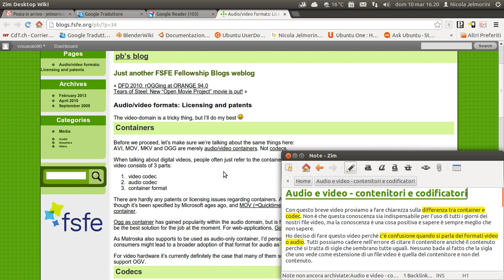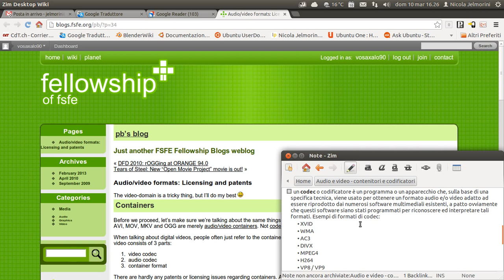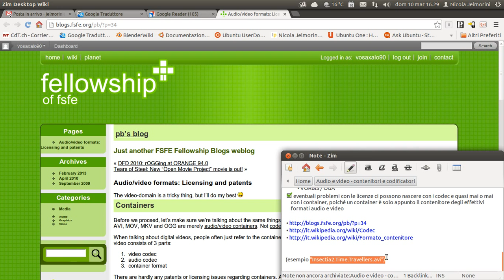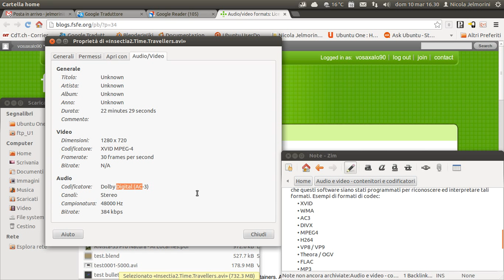Audio e Video - contenitori e codificatori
Con questo breve video proviamo a fare chiarezza sulla differenza tra container e codec poiché praticamente nessuno bada al fatto che la sigla che uno vede come estensione di un file video è quella del contenitore e non del contenuto.

Un container o contenitore è solamente ciò che dice il suo nome, ovvero un "guscio" che ha lo scopo di contenere al suo interno le tracce audio e video vere e proprie. Esempi di formati di contenitore sono: AVI, MOV, OGG, MKV, WEBM, WAV, AIFF, MP4

Un codec o codificatore è un programma o un apparecchio che, sulla base di una specifica tecnica, viene usato per ottenere un formato audio e/o video adatto ad essere riprodotto dai numerosi software multimediali esistenti, a patto ovviamente che questi software siano stati programmati per riconoscere ed interpretare tali formati. Esempi di formati di codec sono: XVID, WMA, AC3, DIVX, MPEG4, H264, VP8 / VP9, Theora / OGV, FLAC, MP3, AAC, VORBIS / OGA

Eventuali problemi con le licenze possono nascere con i codec e praticamente mai con i container, poiché un container è solo appunto il contenitore degli effettivi formati audio e video.